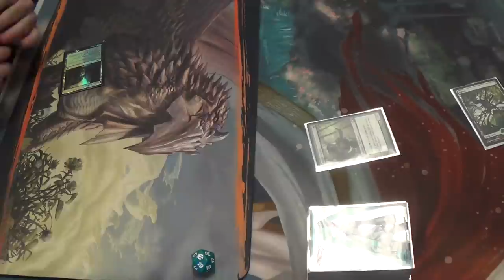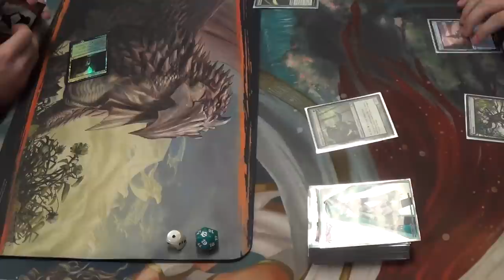Standard Magic (THS-DTK) — Abzan Midrange vs. Simic Squid w/ Bonus Game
Since my friends were gracious enough to me, and since the match had finished with enough time to spare, I had the chance to borrow the Squid deck for a bonus game after the match.